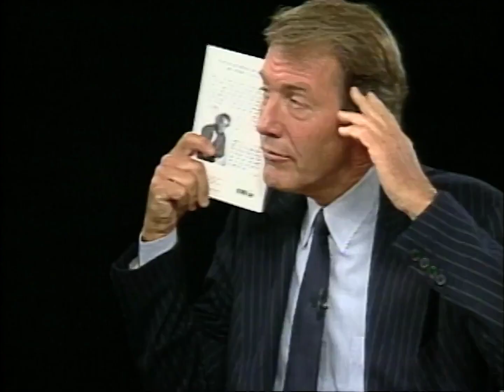Spalding Gray interview (1997)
Actor and author Spalding Gray on his monologue turned book, "It's a Slippery Slope."